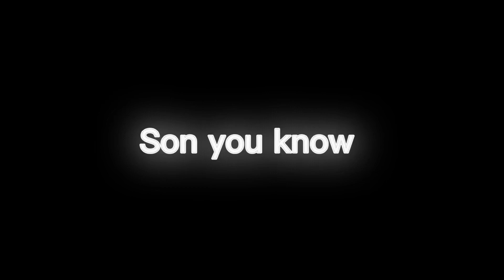No going down ranks anymore and always ranking up!